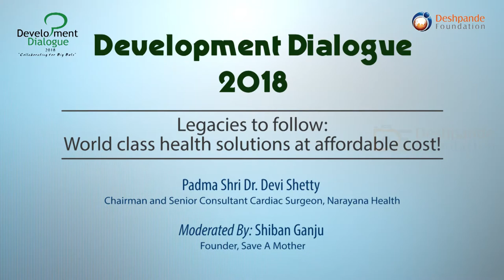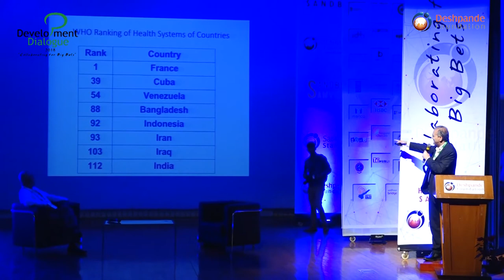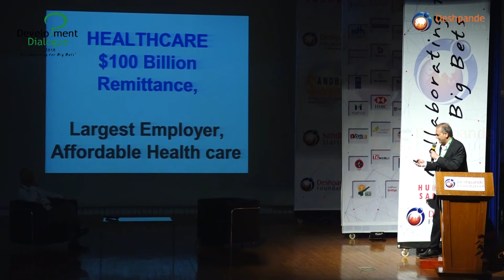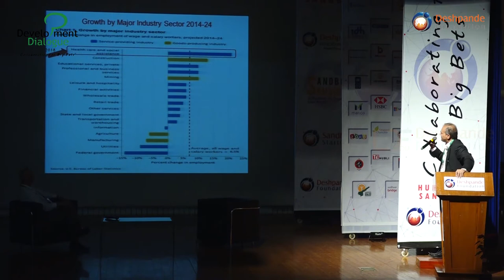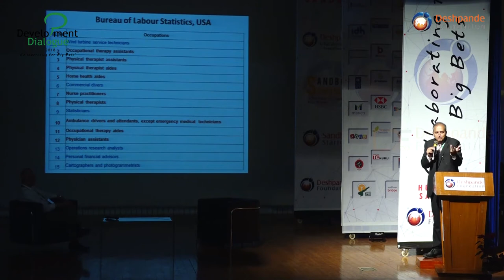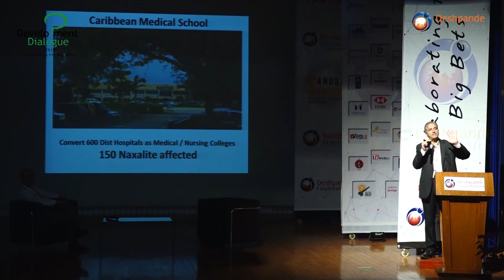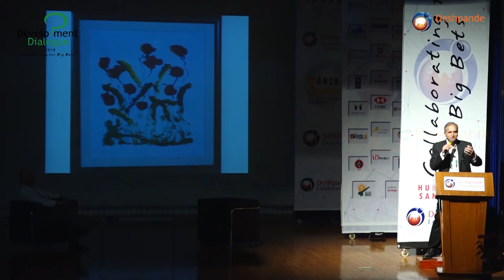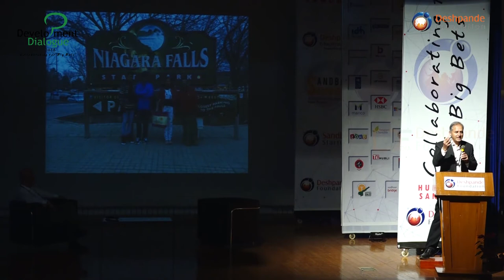DD 2018: Day 1 - Keynote Panel - Legacies to follow: World class health solutions at affordable cost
Keynote Address: Legacies to follow: World class health solutions at affordable costs! Padma Shri Dr. Devi Shetty, Chairman and Senior Consultant Cardiac Surgeon, Narayana Health, in conversation with Dr. Shiban Ganju, Founder, Save A Mother